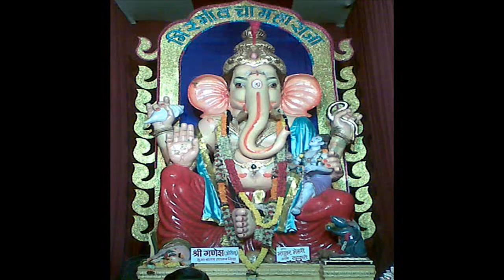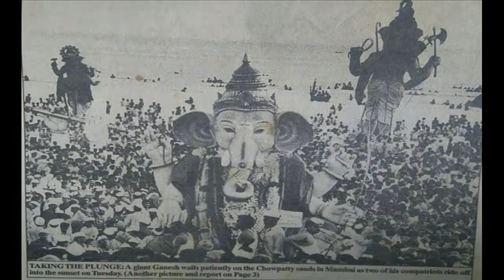Ibrahim Bhai and Harun Bhai || Kacchi Baja Dholi baja || Best HD Quality Sound || Part 1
Best quality Kacchi baja Sound Track Part 1
Ibrahim Bhai and Harun Bhai